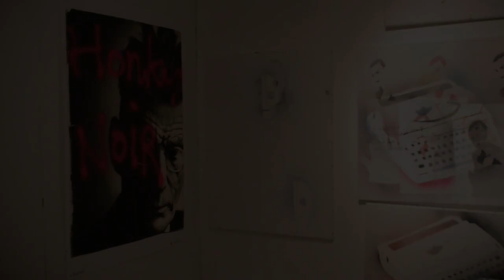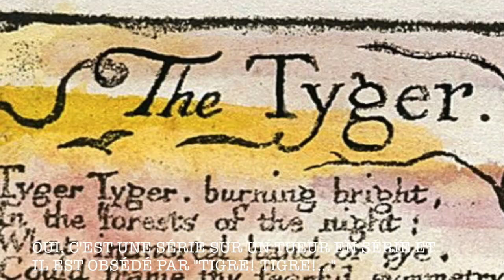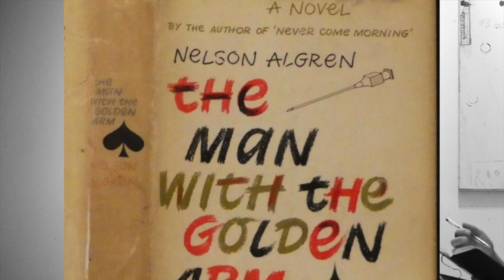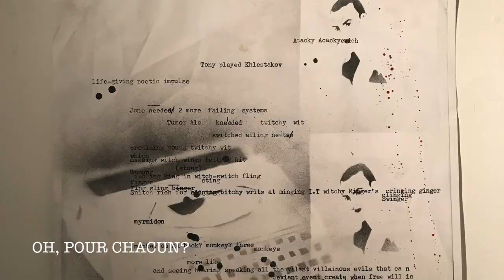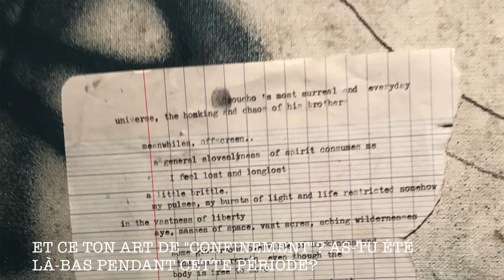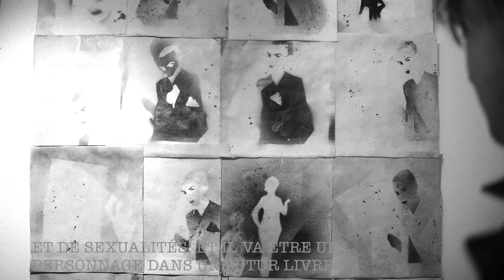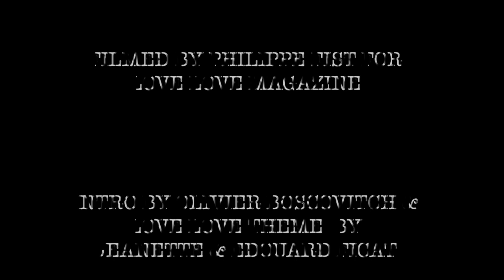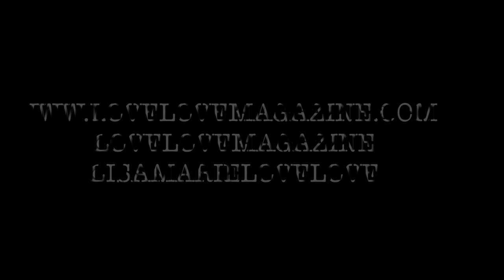Peter Doherty on Love Love Tv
Peter Doherty talked to Love Love magazine editor Lisa Marie at Galerie Chappe in Paris on December 1st 2020 for the opening of his show "The Fantasy Life of Poetry & Crime".

If you like this video please  check out the other ones on our channel and follow Love Love magazine on social media @lovelovemagazine. The print magazine with Peter's interview is still available on the website, it's in issue 4.

LOVE LOVE!
Lisa Marie